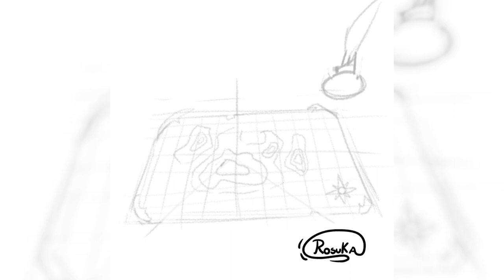SpeedPaint(72) Inktober Dia 5 Mapa